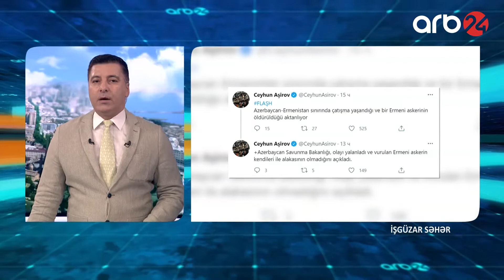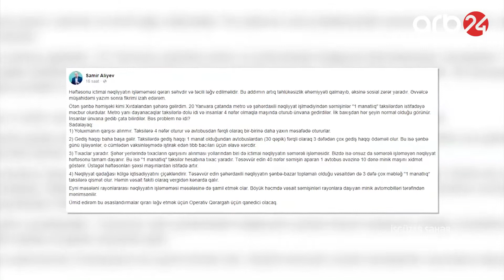İşgüzar Səhər 26 05 2021-1 ci hissə